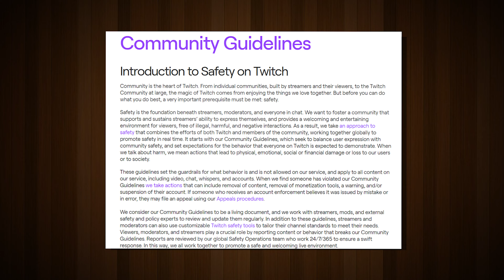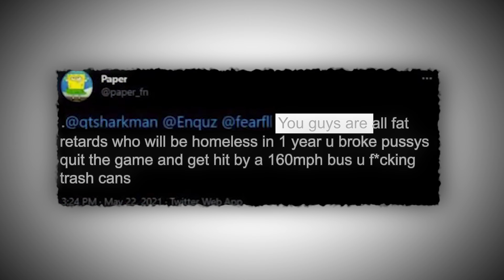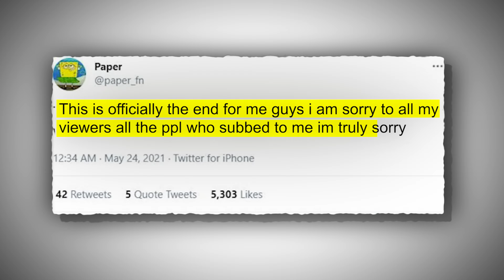The Fortnite Pro That Got SUED For Being "TOXIC"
The Story of The Fortnite Pro That Got SUED For Being TOXIC...

Today we go over the story of paper, the fortnite pro that got SUED for being TOXIC... This has never happened in fortnite or gaming history, so being sued for being toxic ONLINE is INSANE.